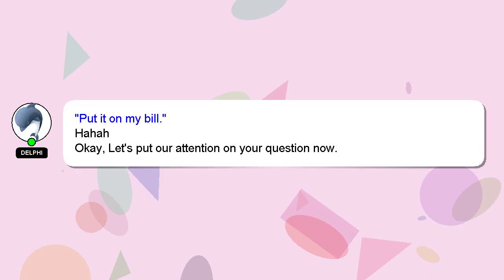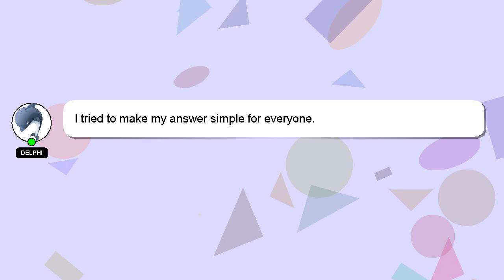How to resolve bios issue?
A brief presentation of myself, Hi, my name is Delphi, nice to meet you. I help you answer your questions. - How to resolve bios issue?

If you have more specific query you can comment or chat with me  and let me know your queries. Your answer will be recognized and valued, and I will 'heart' it to show my appreciation.

*2 What we are experimenting :*